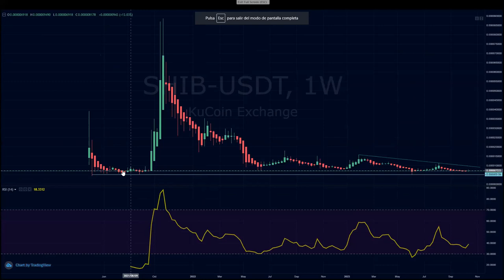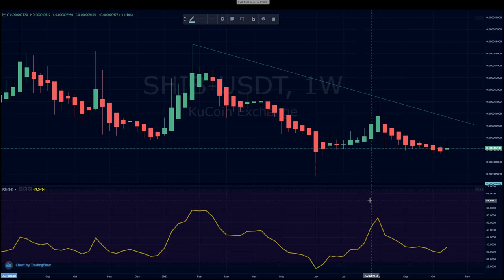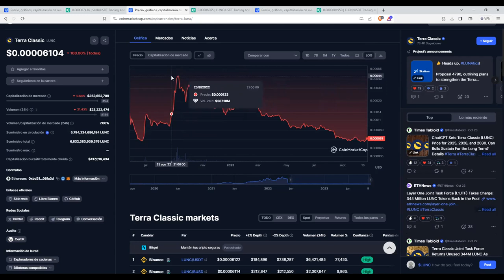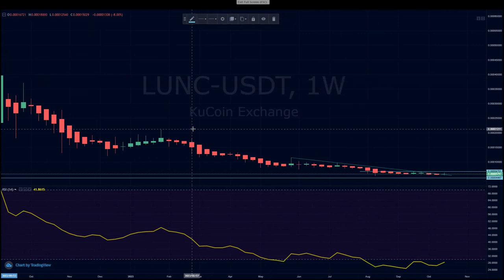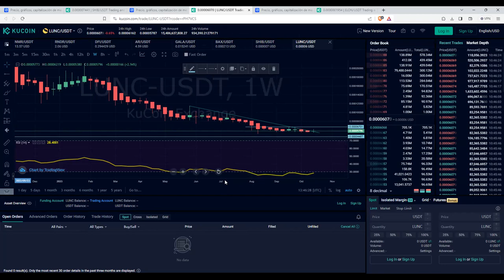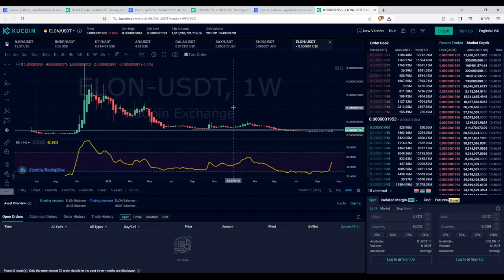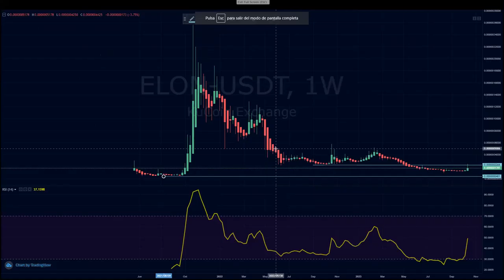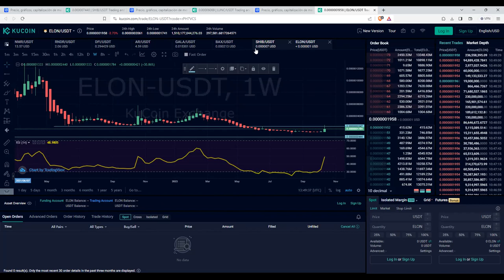Estos 3 memecoins van a explotar bitcoin btc va a hacer subir todo a lo bestia